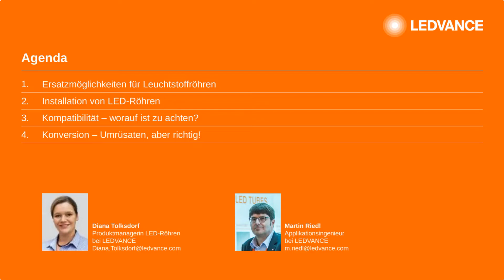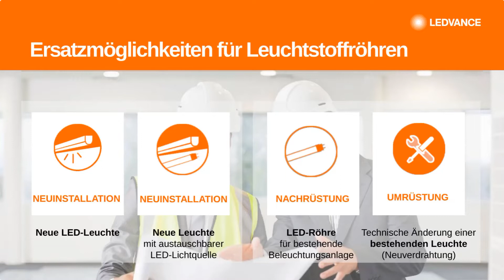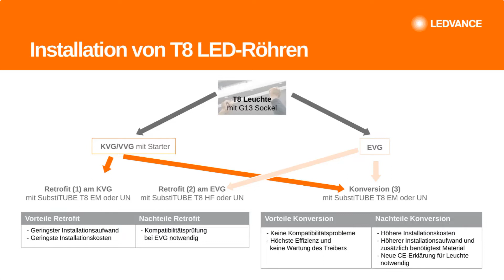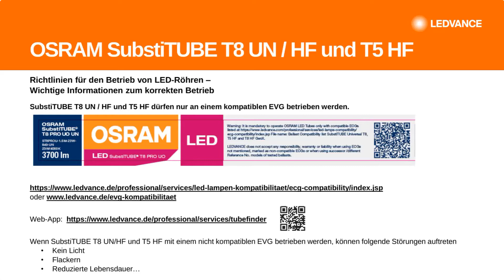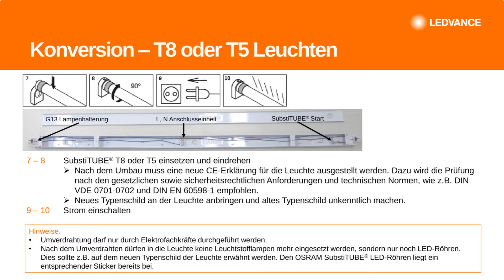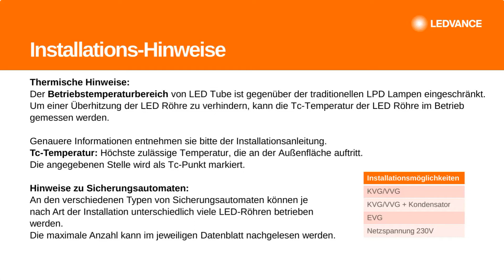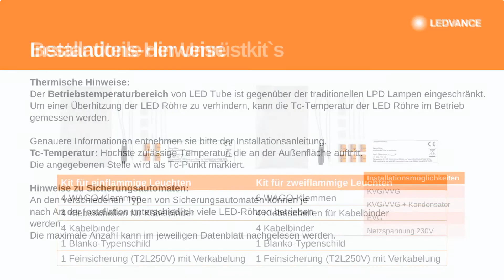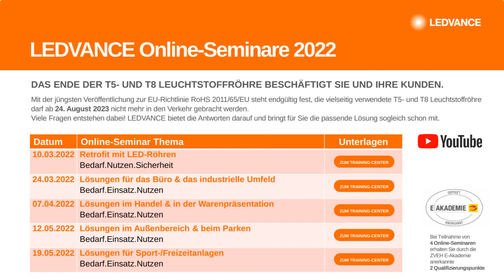LED-RÖHRE – UMRÜSTEN, ABER RICHTIG! (LEDVANCE ONLINE-SEMINARE)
Das Ende der T5- und T8 Leuchtstoffröhre steht ab 24. August 2023 endgültig fest.

Der Wechsel auf LED ist ein wahrer Mehrwert! Worauf allerdings bei einer Konversion, alsoUmverdrahtung einer vorhandenen Leuchte, zu achten ist und wie es sich mit der Zertifizierung verhält und vieles mehr, erfahren Sie in diesem Online-Seminar.